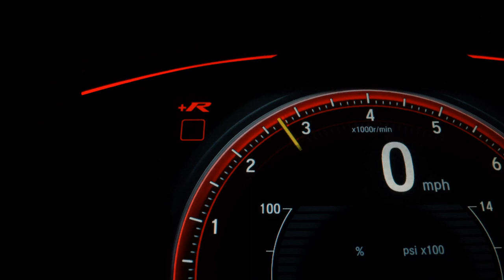HONDA FIT - 2010 - Santo André/SP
Veículo: HONDA / FIT 1.5 EX 16V
Ano: 2010/2010
Combustível: FLEX
Portas: 4 PORTAS
Câmbio: Automático
Cor: VERDE
KM: 100.000

✅ Air Bag
✅ Alarme
✅ Ar Condicionado
✅ Ar Quente
✅ Bancos de Couro
✅ Direção Hidráulica
✅ Freio ABS
✅ Rádio e MP3
✅ Retrovisores Elétricos
✅ Travas Elétricas
✅ Vidros Elétricos